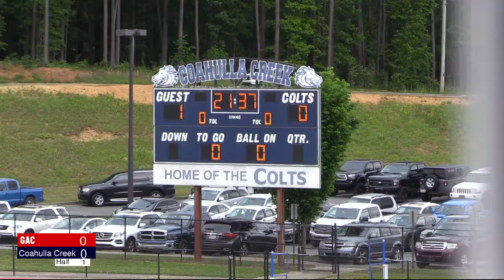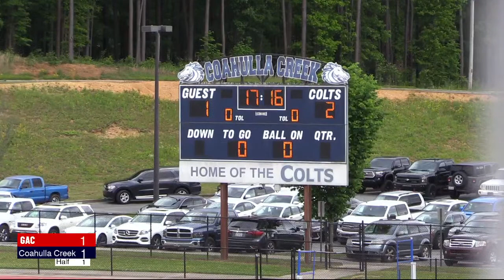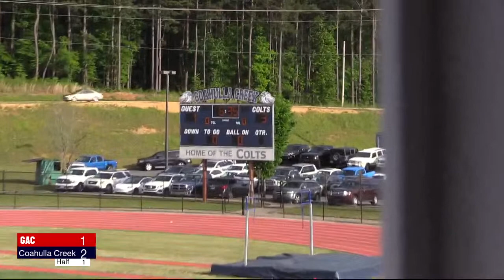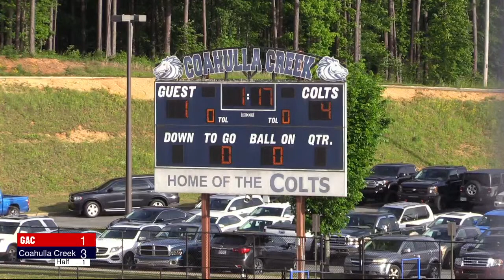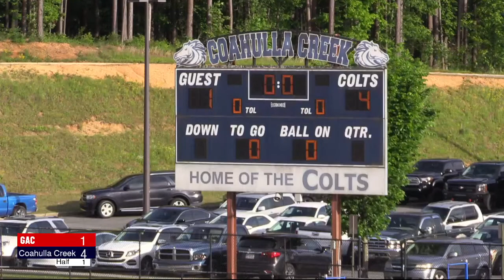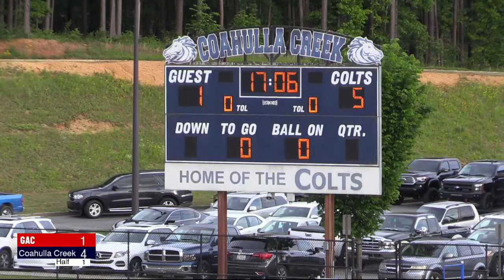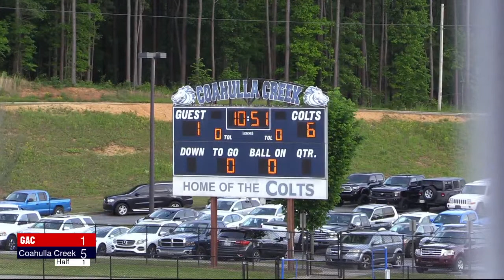GACS Spartans Men's Soccer vs Coahulla Creek 5.11.21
Greater Atlanta Christian School Spartans Men's Soccer vs Coahulla Creek 5.11.21.